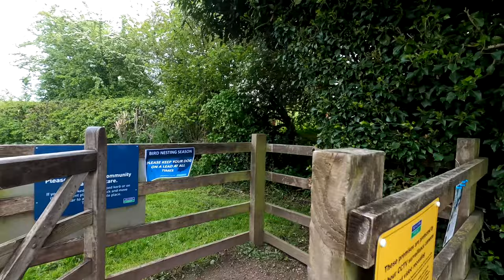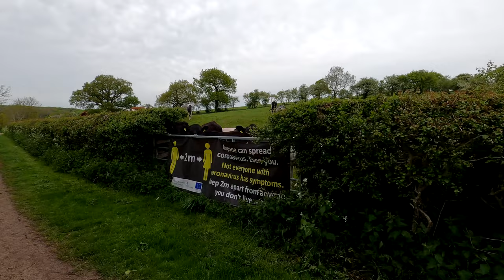Severn Trent Thornton Reservoir – Leicestershire – National Forest – Treadmill Virtual Walking Tour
Thornton Reservoir – Leicestershire – Severn Trent – National Forest – Treadmill Virtual Walking Tour

Starting point: What3Words ///fatter.glance.unroll

Today we take a walk around Thornton reservoir, when I recorded this walk it was a last-minute decision and so I didn’t have very much information available to me.

It was a day just to enjoy the bird song, beautiful views and nature in its spring form.

A grey day at the end of May, the sun tried its best to show at times, feeling cold, but it still was a lovely walk.

We start at the small free car park next to the village of Thornton and follow the road next to the dam, before re-entering the reservoir path to follow round its edge. The total walk is about 4.5km, but we will only venture about two thirds it’s distance in this video, finishing at the Sycamore Sculpture standing on the reservoir bank.

Along our walk we’ll meet everything from cows, squirrels, geese, swans and swallows, as well as seeing some stunning views.
The reservoir was chosen in 2005 as a ‘Wildlife Site’ due to its importance in wildlife conservation. Thornton Reservoir is part of the National Forest area and is found on the edge of the Charnwood Forest in Leicestershire.

The dam, treatment plant, drains and reservoir were created in the mid 1800’s.  The dam itself running 500metres and being 12ft in height, giving the reservoir has a total capacity of 1,320,000 m3, covering an area of 76 acres.

Enjoy a Virtual Walking Tour Experience with your new friend Country Mouse walks.
Great for Virtual Treadmill Walking Scenery Tours.

Travel & Explore Somewhere New, See Nature, Find History
Virtual treadmill walk video

Filmed using a
Scotty Makes Stuff Micro Pro 4th Axis
Mosotech External Mic
Country Mouse logo licensed from Shutterstock with my own twist.

I hope you enjoy and please come back again, I will be uploading more soon.